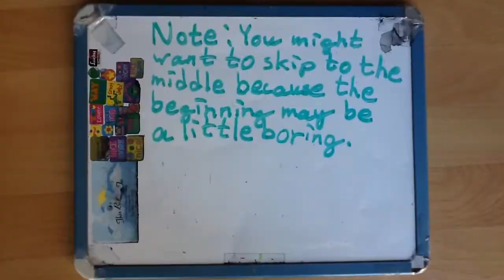Destroying My Personal Record Flat 3D Domino Pyramid 3570 Dominoes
You would see at the end that I used 12 colors which are red, orange, yellow, white, green, light green, blue, light blue, purple, pink, brown, and black.